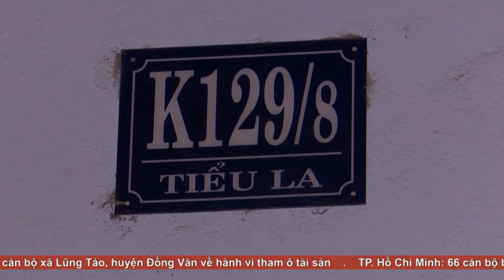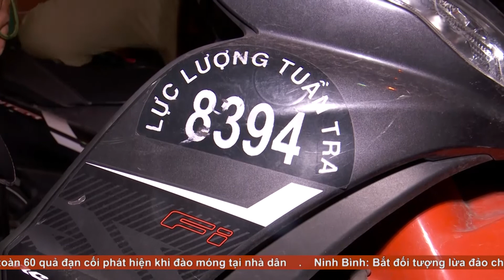Hòa Cường Bắc với mô hình CSKV làm nhiệm vụ vào ban đêm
Một cách làm mới và hiệu quả của Công an phường Hòa Cường Bắc.